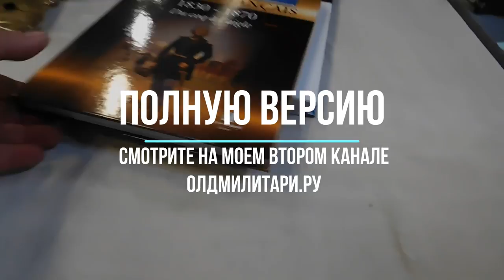БАРАХОЛКА ВОЕННОГО АНТИКВАРИАТА через три дня на нашем втором канале!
очередная выставка антикварного оружия в  Франции!
через три дня полная версия на нашем втором канале!!